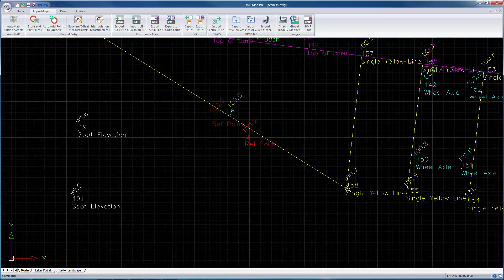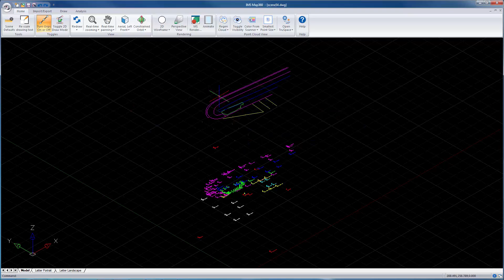IMS Map360 - Zooming and Panning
Quick zooming and panning within IMS Map360.

With IMS Map360, a few simple clicks and you're quickly on the way to turning data into a range of courtroom-ready evidence documents. End-to-end capabilities eliminate the need to learn multiple software and processes.